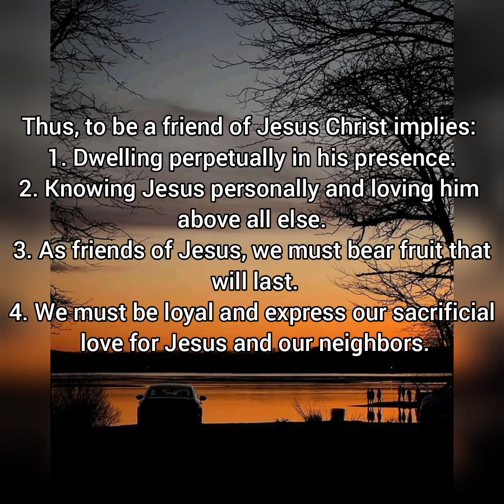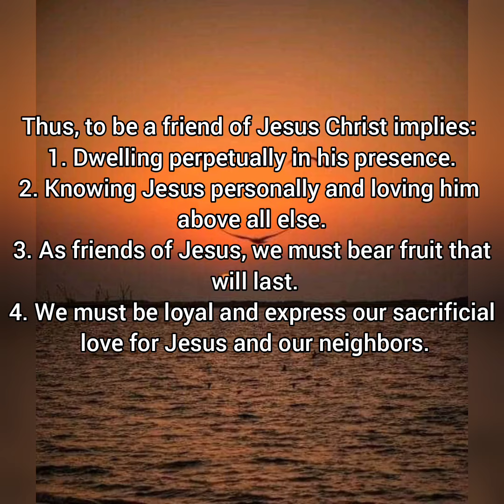SPIRITUAL DIET FOR FRIDAY, 20TH MAY, 5TH WEEK OF EASTER,2022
Becoming a friend of  God!!!